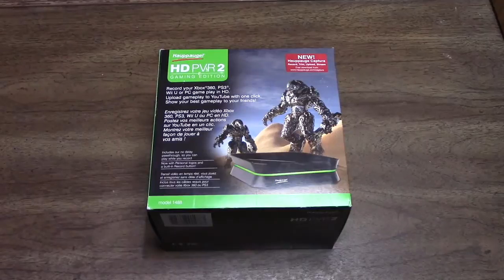Community Engagement: Should I remake older videos in HD?